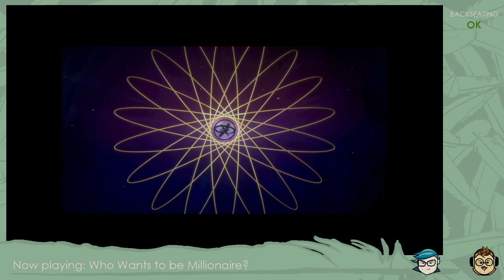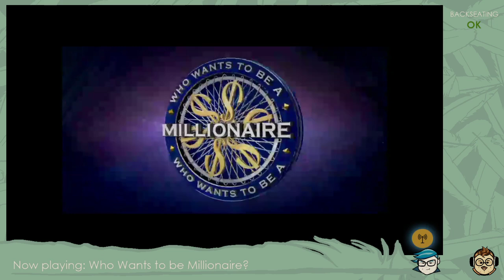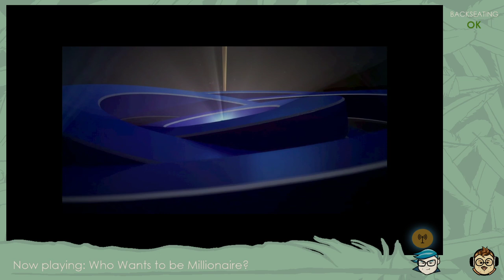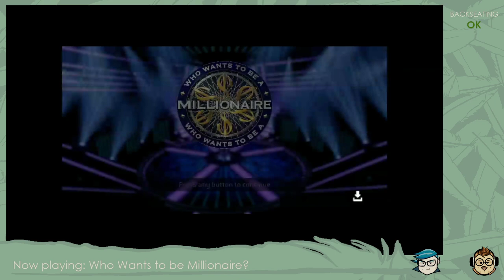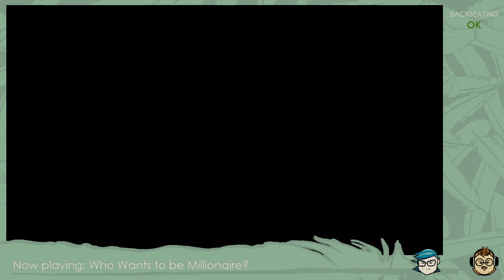We wants to be a millionaires with Wraithmistress - WWTBAM Ep. 1